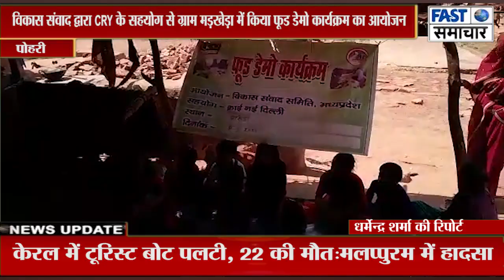विकास संवाद द्वारा CRY के सहयोग से ग्राम मड़खेड़ा में किया फूड डेमो कार्यक्रम का आयोजन